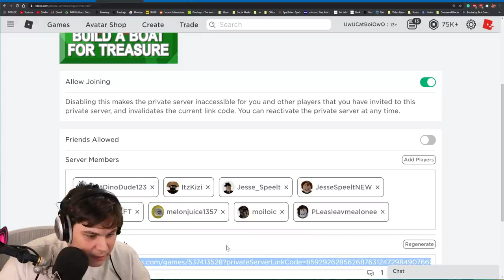I RUINED THE WORLD BY DELETING THE FLOOR! Build a Boat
TODAY WE RUIN THE BUILD A BOAT WORLD BY DELETING PARTS OF IT!